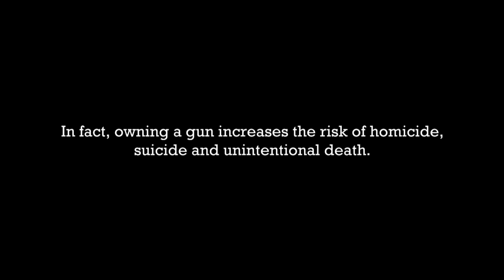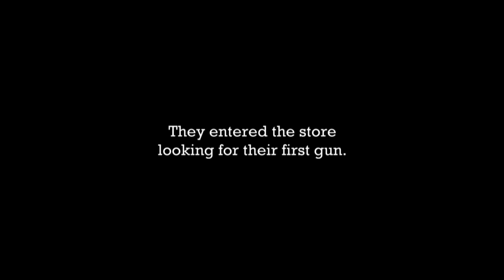GUN SHOP FILM